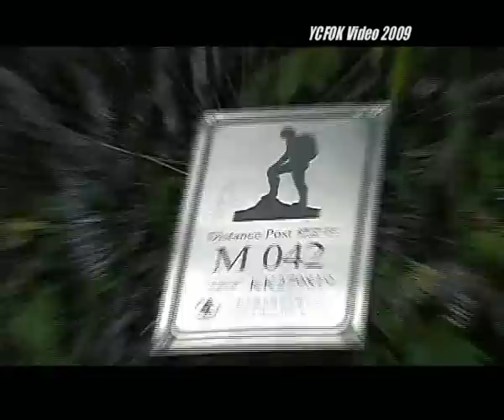一個閒人的一天 西貢看海觀浪 002 大灣